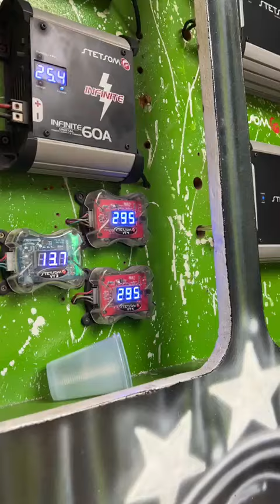CARRETINHA TUNER PRIMAVERA BAILÃO LAGOA AZUL (( DJ GALO 🐓 ))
Vídeo de DJ GALO🎧